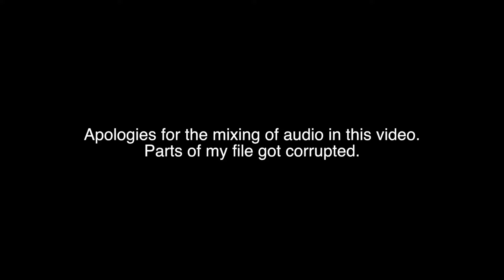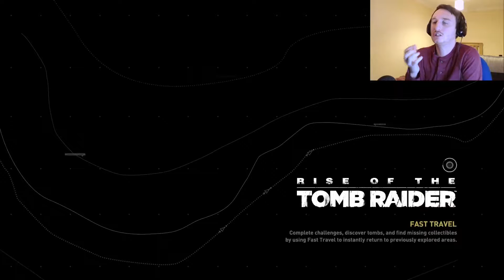IS HE DEAD?! | Rise Of The Tomb Raider [Gameplay Walkthrough Part #13]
Featuring epic, high-octane action moments set in the most beautiful hostile environments on earth, Rise of the Tomb Raider delivers a cinematic survival action adventure where you will join Lara Croft on her first tomb raiding expedition as she seeks to discover the secret of immortality.

mikeontherun1 [_MikesLife_]